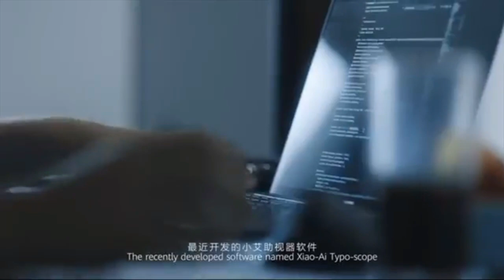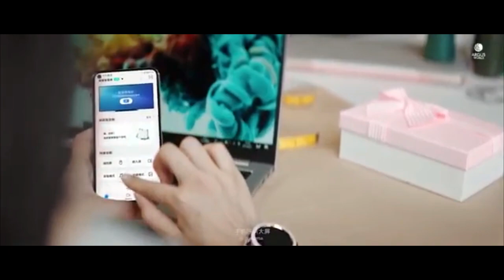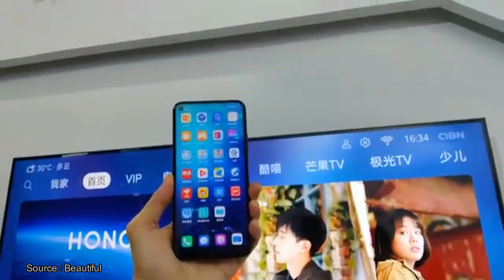OS Baru Buatan Huawei Resmi Dirilis - Ini Produk Pertamanya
Produk Pertama OS Buatan Huawei : Harmony OS / Hongmeng OS Resmi Dirilis

harmony os,
harmony os indonesia,
review harmony os indonesia,
hongmeng os,
hongmeng os indonesia,
review hongmeng os indonesia,
honor smart tv indonesia,
smart tv honor vision indonesia,
honor vision indonesia,
review honor vision indonesia,
harga honor vision indonesia,
review smart tv honor vision indonesia,
harga smart tv honor vision indonesia,